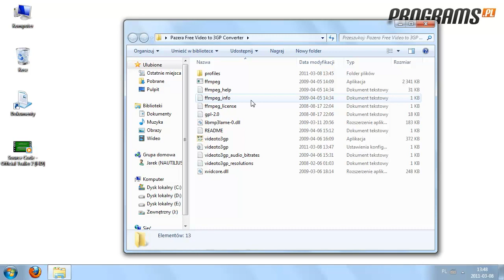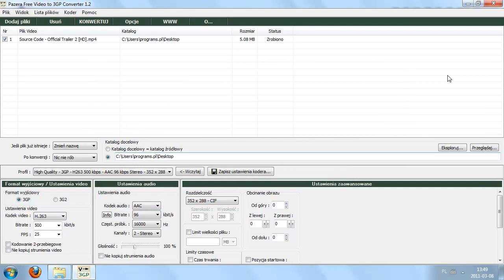Jak przekonwertować plik wideo do 3GP za pomocą programu Pazera Free Video to 3GP Converter?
Format 3GP jest formatem multimedialnym odczytywanym przez zdecydowaną większość telefonów komórkowych. Jeśli zatem chcesz przenieść jakiś plik filmowy na swoje urządzenie mobilne, przekonwertujesz go w prosty sposób za pomocą programu Pazera Free Video to 3GP Converter.

1. Po zainstalowaniu uruchom program.

2. Po uruchomieniu, po lewej stronie na górze kliknij przycisk "Dodaj pliki".

3. Teraz wskaż pliki, kótre chcesz przekonwertować, a następnie kliknij "Otwórz".

4. W polu profil wybierz parametry nowo tworzonego pliku, a następnie kliknij przycisk "Wczytaj". Parametry możesz edytować ręcznie w polach poniżej.

5. W polu "Katalog docelowy" wskaż lokalizację do której ma zostać zapisany plik. Jeśli wybierzesz opcję "Katalog docelowy = katalog źródłowy", nowy plik zostanie zapisany do tej samej lokalizacji co plik źródłowy.

6.  Kiedy wszystko już ustawisz, kliknij "KONWERTUJ" w górnym menu. Teraz rozpocznie się proces konwertowania. Po jego zakończeniu możesz zamknąć program. Nowy plik z rozszerzeniem .3gp znajduje się w ustalonej przez Ciebie lokalizacji.